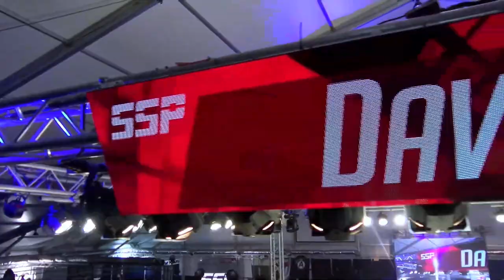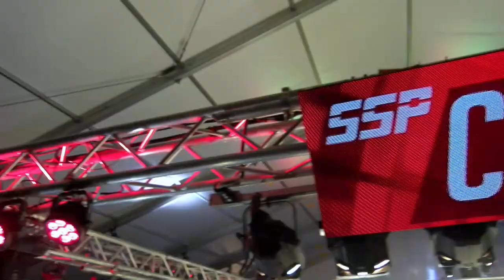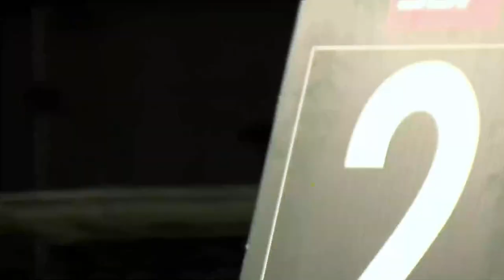David Sivits vs Christian Weathers - SSP53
At 43 and 48 years old Christian Weathers and David Sivits are absolute badasses for even getting in the cage to begin with! This one is a tactical grappling battle that has the fans going! SSP53 March 11th 2023, the Commerce Casino Los Angeles.